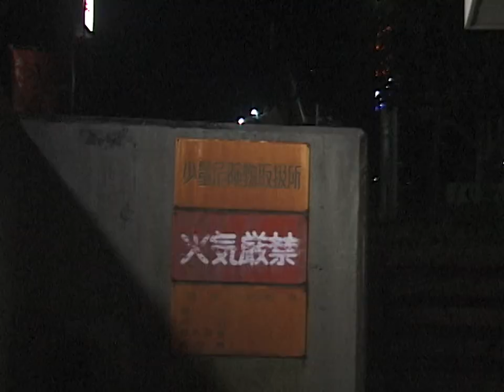KOJUNT - "PARTICLE MIND" Part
KOJUNT  [ Kohei Miura ]
part from PM2.5 DVD - "PARTICLE MIND"

Sound
häru

Text Work
Kojiro Hara

Film & Edit by PM2.5